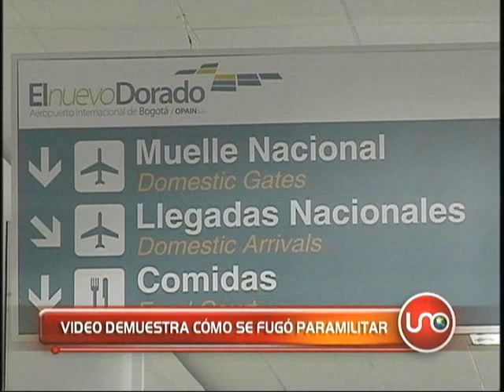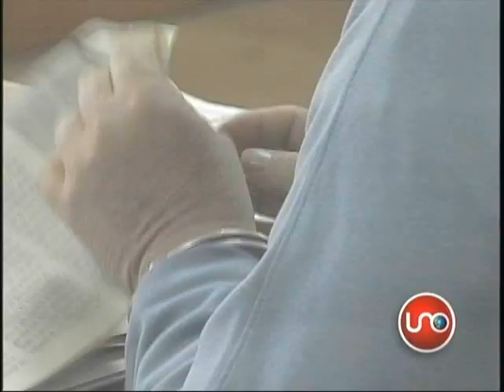Video demuestra cómo se fugó paramilitar